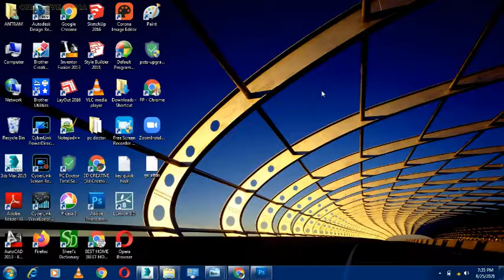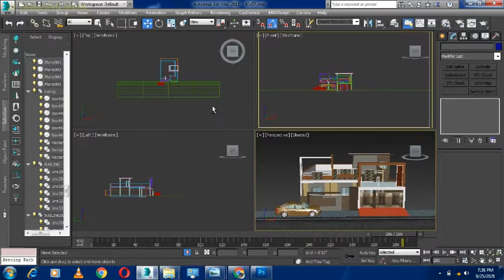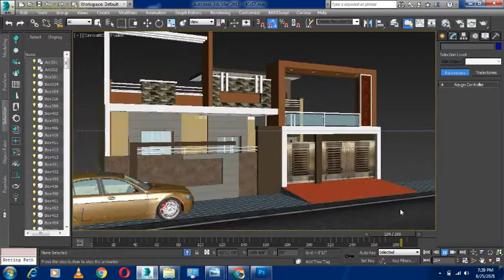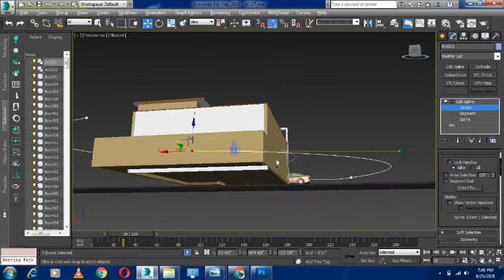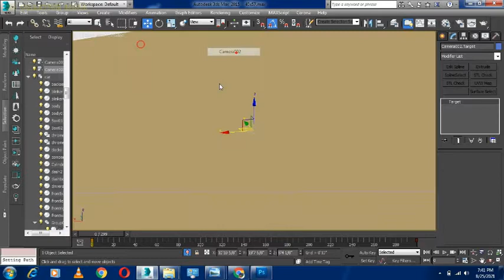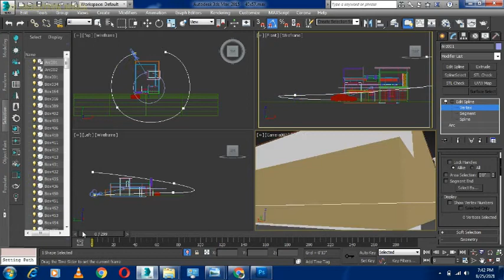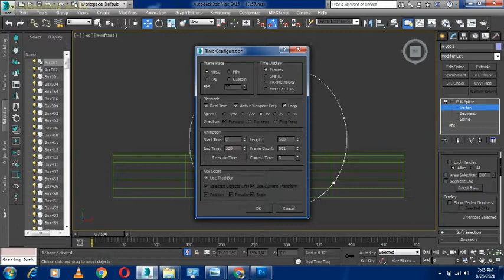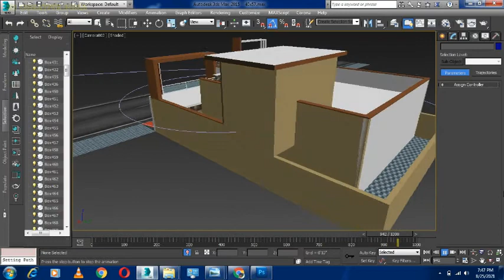how to create walkthrough in 3d max hindi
HEY GUYS, AAJ KA VIDEO ME WALKTHROUGH BANANE KA TARIKA BATAYE HAI.  IN 3D MAX ME?
                        DHANYAWAD
see more these link:-